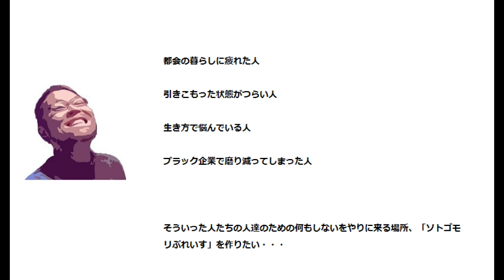【桜ピットを走る】ソトゴモリぷれいすがオープンしたらここをチャリで走ってみたい！来年桜を見に行こう